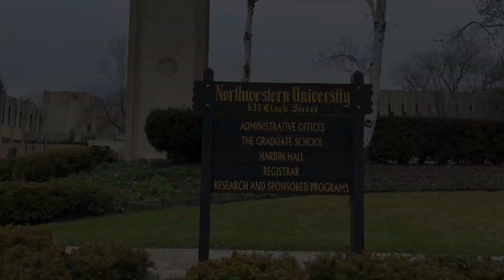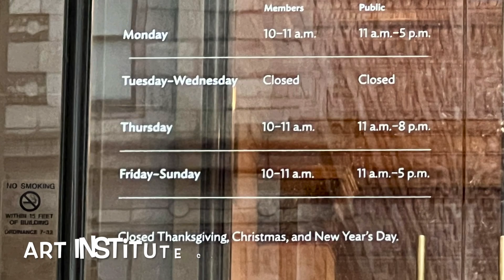Spring Break Midwest 2023